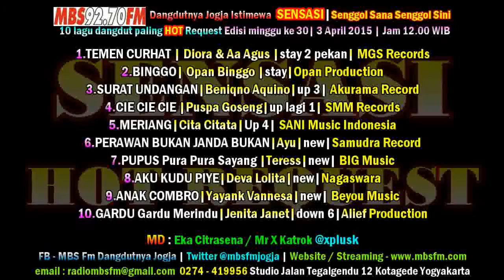30.SENSASI 10 Lagu Dangdut Paling HOT 92.7 MBS Fm Barometer Musik Dangdut Jogja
1. TEMEN CURHAT - Diora Ariendita & AA Agus - stay 2 pekan | MGS Record
2.BINGGO - Opan Binggo - stay | Opan Binggo
3.SURAT UNDANGAN - Beniqno Aquino - up 3 | Akurama Record
4.CIE CIE CIE - Puspa Goseng - up lagi 1 | SMM Records
5.MERIANG - Cita Citata - up 4 | Sani Music Indonesia
6.PERAWAN BUKAN JANDA BUKAN - Ayu - new | Samudra Record
7.PUPUS Pura Pura Sayang - Teress - new | BIG Music
8.AKU KUDU PIYE - Deva Lolita - New | Nagaswara Record
9.ANAK COMBRO - Yayank Vannesa - New | Beyou Music
10.GARDU Galau Merindu - Jenita Janet -down 6 | Alief Production

OUT
10.SUCI Sungguh Cinta - down 8 - Nia Hamidah - SAJ Production
8.BUTUH UANG - Shamila Cahya - down 4 - SMN Channel
7.USIR CANTIK - Indah D'Academy 2 - down 1 - Sandi Record

MD & Pembawa acara : Eka Citrasena / Mr X Katrok @xplusk
Terimakasih banyak untuk Label  Records,penyanyi serta musisi yang telah bekerjasama dengan kami Radio MBS Fm Yogyakarta.